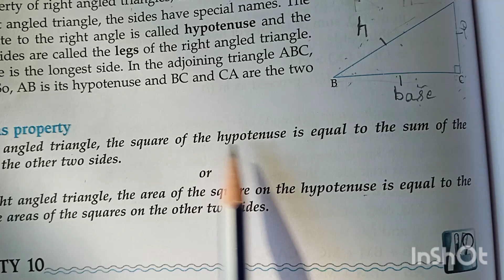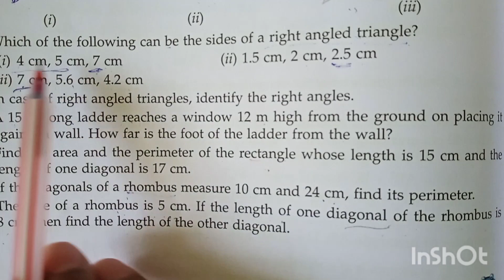Class 7 | M.L.Aggarwal | Triangle and its Properties | Exercise 10.5 | Questions 1, 2, 3, 4 & 5